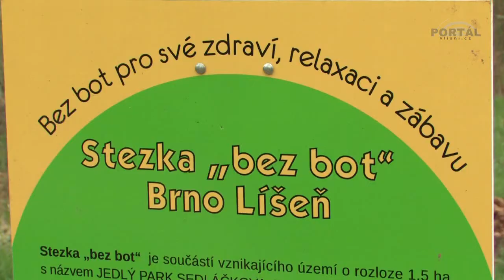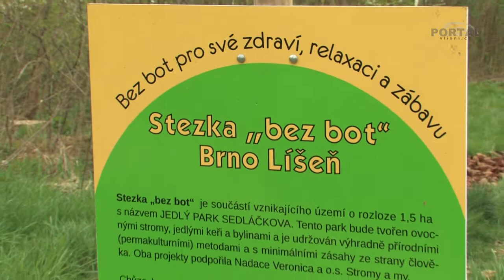Náměstek primátora v Jedlém Parku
Jedlý Park v Líšni navštívil náměstek primátora města Brna Martin Ander.